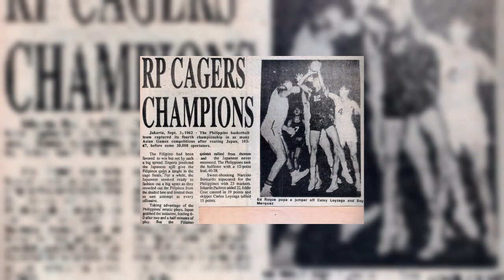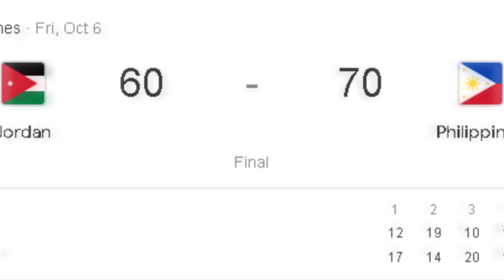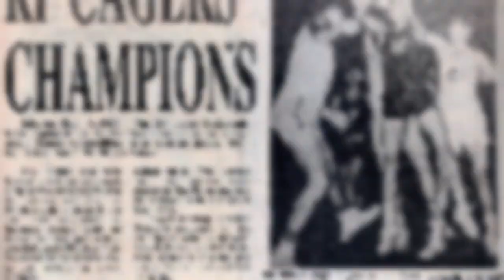Gilas Pilipinas Historic Run | Gold Medalist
Hello, this is Bhanz YC.